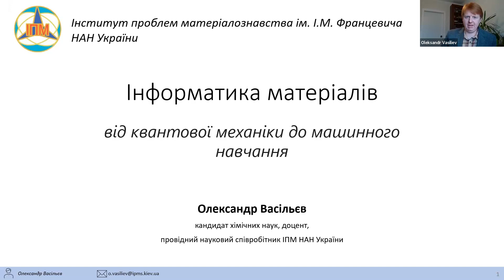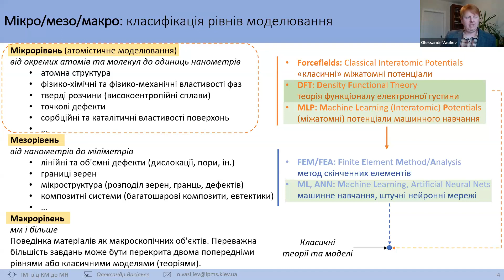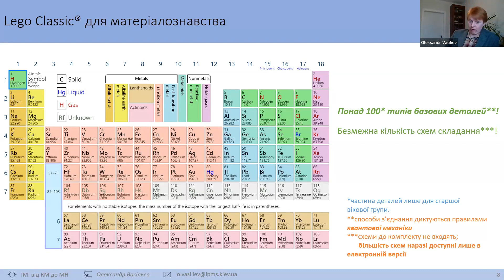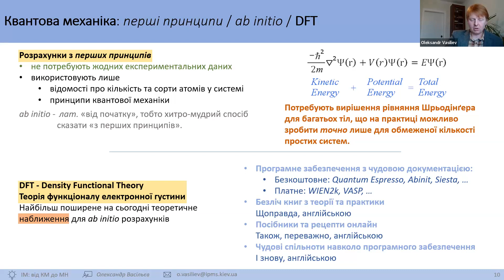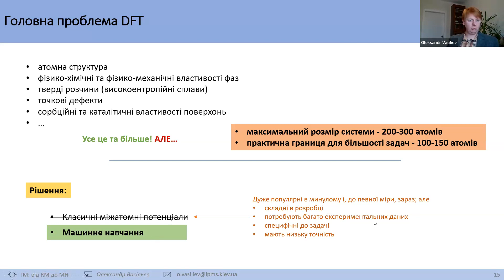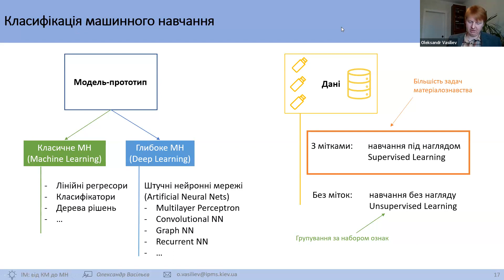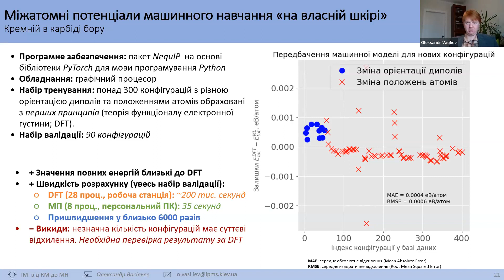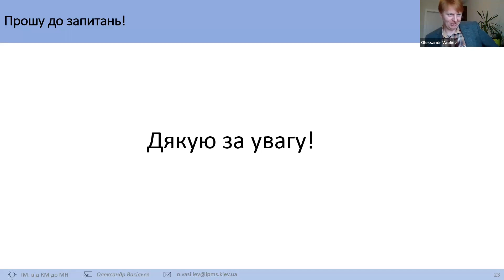26.04. Васільєв О.О. Інформатика матеріалів: від квантової механіки до машинного навчання